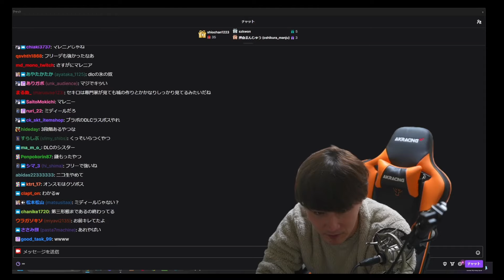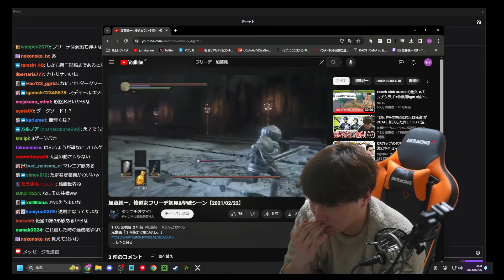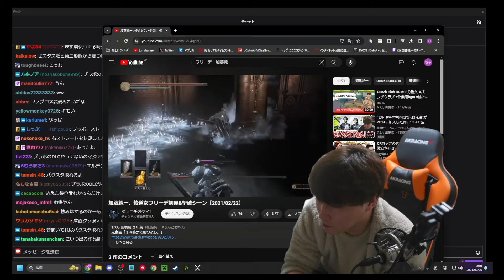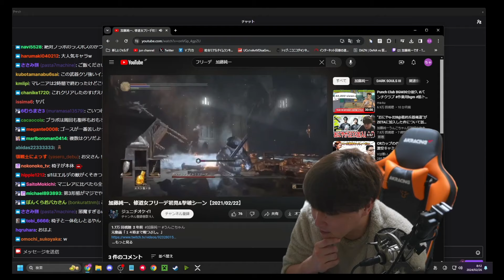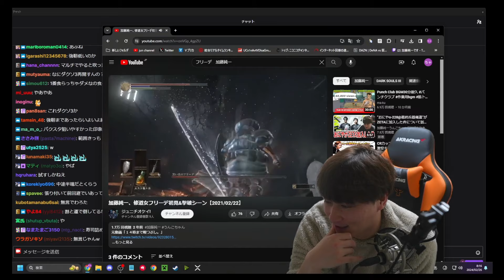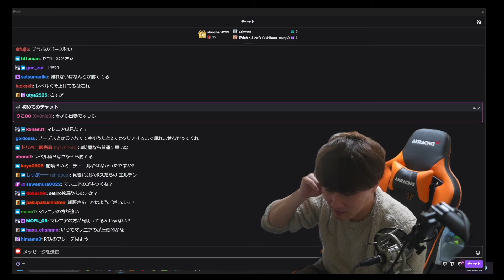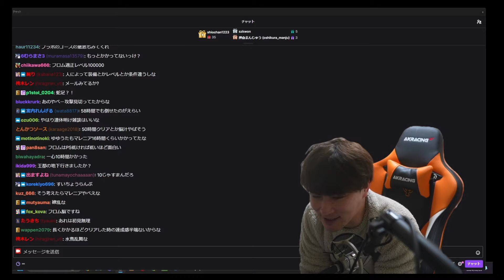大苦戦したダクソ３DLCボスの修道女フリーデ戦を振り返る加藤純一【2024/02/26】